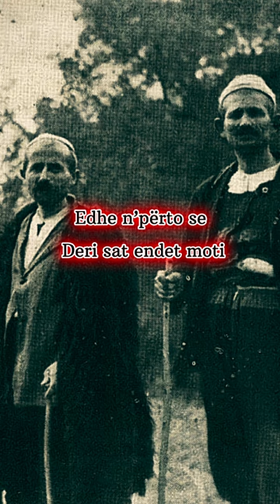Gjergj Fishta - Europa